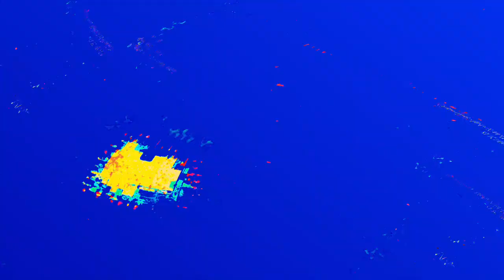[EPILEPSY WARNING] Movie 23 06 06 06h35m49s